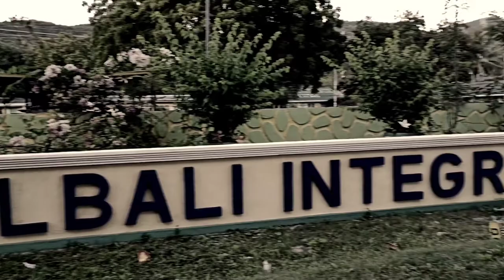DAIS 360° Cinematic Effect 🎥: Tan's & Buks'z PHOTOGRAPHY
DAIS 360° Cinematic Effect